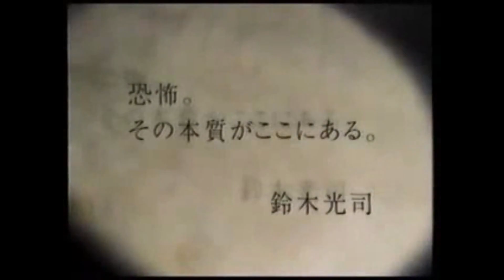TOP 5 - Best PS1 games of all time HD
PS4 the PLAYSTATION 4 will be presented by SONY today, watch it live on GAMETRAILERS.com

This is my top 5 for the best PS1 games, comment and let me know if you agree or not.

Other honorable mention:

6-Resident Evil 3
7-Gran Turismo 2
8-Colin McRae Rally
9-Colin McRae Rally 2
10-Crash bandicoot

others:
11-Twisted metal 1
12-Dyno Crisis 1
13-Dyno Crysis 2
14-Tomb Raider 2
15-Tomb Raider 3
16-Need For Speed
17-Twisted metal 2

PS2 and PS3 top 5 are coming soon!

The angry video game nerd (AVGN James Rolfe cinemassacre) would be proud(i think hahaha)

other tags: harlem shake ad commercial samuel jackson battlefield reveil press conference leaked announcement uncharted 4 chris dorner last stand arnold schwarzenegger sylvester stallone chuck norris jean claude van damme bruce willis jason statham the rock dwayne johnson halo super bowl fast furious 6 vin diesel sin city a dame to kill for thor superhero batman james bond videogames walkthrough let's play ost bullet to the head parker terminator aliens